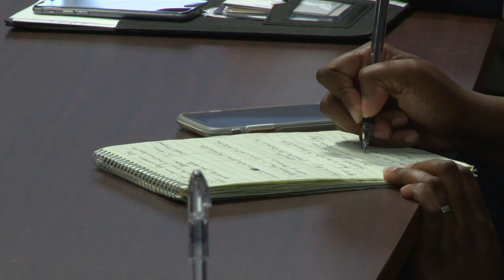Rabb: The Time is Now for a Budget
Pa. state Rep. Chris Rabb joined House Democratic colleagues to demand a responsible alternative revenue proposal. Rabb wants the Republicans to stop playing games and get the state budget passed.